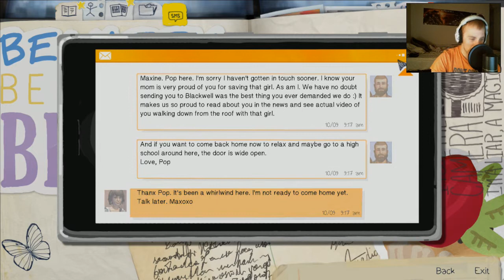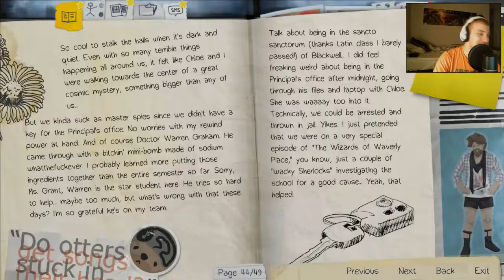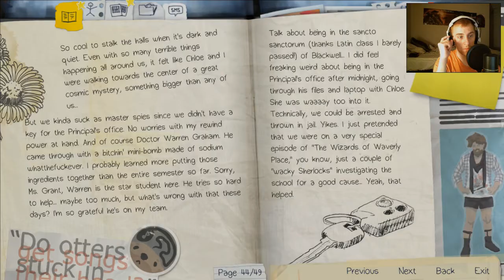Life Is Strange | Episode 3 Part 7 | At The Diner For Info And Keys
Well we're heading off to the diner, lets see if we can find some keys to that damn RV...but we gotta do this while getting some new info as well ;)